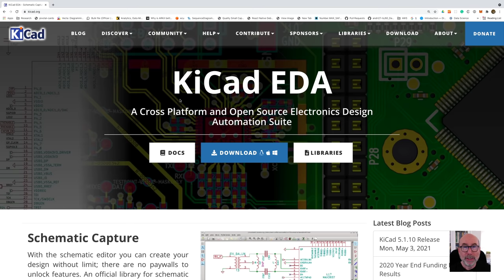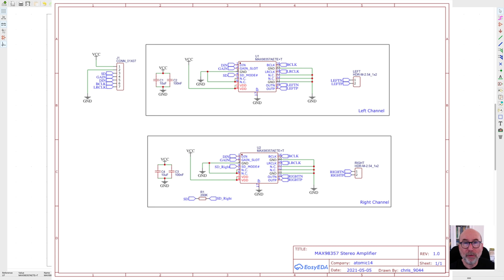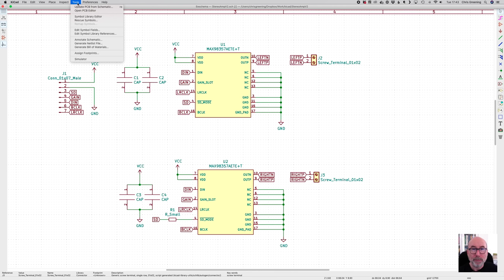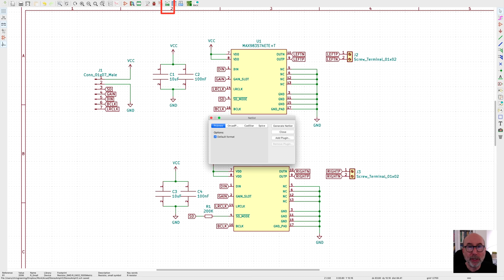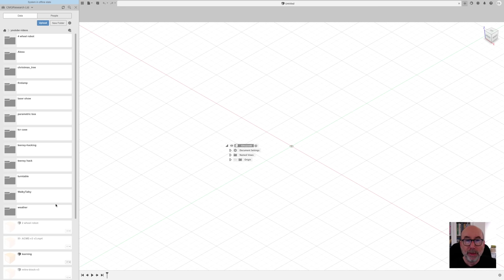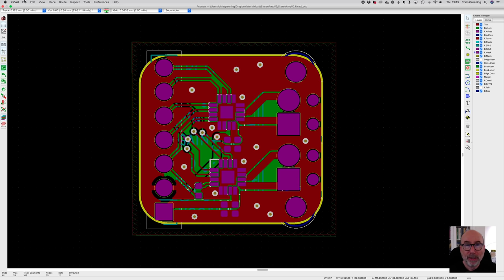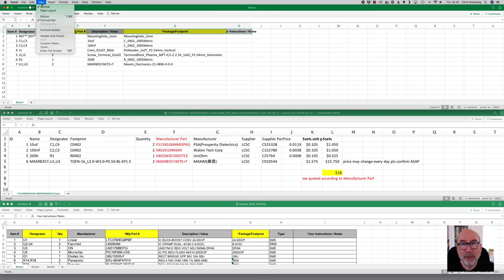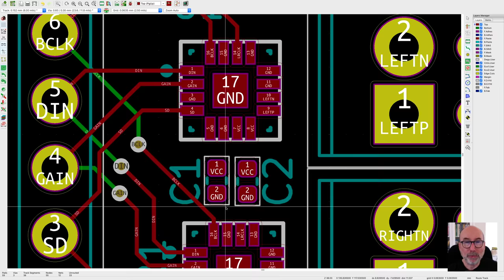Mastering KiCad: Design & Build Your Custom Stereo Amplifier Board!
I've been working on a custom stereo I2S amplifier board using the MAX98357 IC. and now I need to design version 2 - I'll get this manufactured by PCBWay again.

PCBWay provide sponsorship for the channel that helps pay for components and software.

There's a couple of things I need to fix from my first design. I made the boards far too small (got carried away in the PCB layout stage and thought I was being clever). So I'm going to fix that in this version.

I always want to learn to use KiCad, so this feels like a good opportunity to do that.

0:00 Intro - what are we trying to do?
0:38 Why KiCad - what's so special about KiCad?
1:10 Geting KiCad setup for PCBWay
1:46 Adding a new symbol to KiCad for the MAX98357
2:38 Designing the schematic for our board
4:33 Assigning footprints to the symbols
5:18 Converting the schematic to a PCB
5:34 Using a DXF file to make a custom board outline
6:08 Laying out the PCB
6:52 Ground planes/Copper pours
7:13 3D Viewer and adding missing 3D models
7:41 3D Export for Fusion 360
8:07 Adding the mounting holes
8:48 Labelling the pins
9:03 Gerber Export
9:50 Creating the BOM file
10:40 Component positions
10:57 Order submission to PCBWay for manufacture and SMT assembly
11:20 Final costs and sanity check
11:43 What do I think of KiCad? Would I use it again?